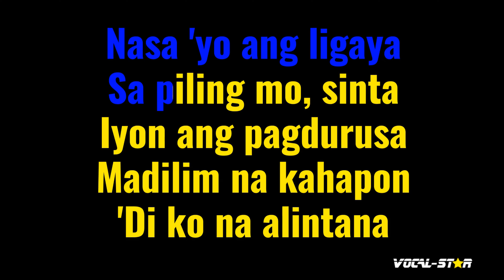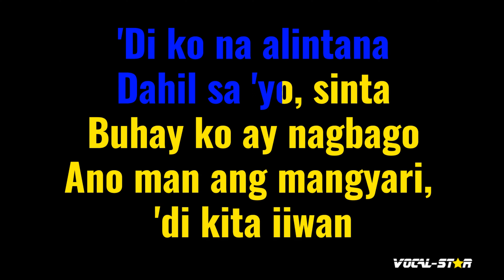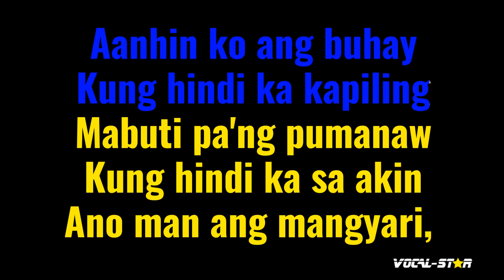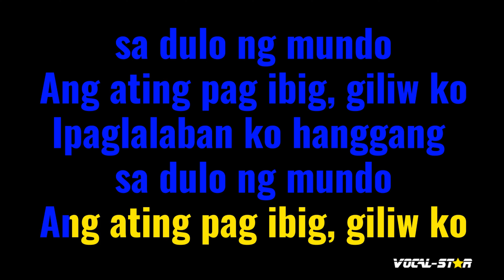Ipaglalaban Ko Karaoke | Freddie Aguilar Karaoke Version (With Vocals)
Whether you're a long-time fan of Freddie Aguilar or discovering their music for the first time, "Ipaglalaban Ko" instrumental version will have you dancing and singing along in no time. So grab the mic, hit play, and let the good times roll with this upbeat and infectious track. Belting out this amazing karaoke instrumental version will be incredibly fun!

00:00 Introduction
00:20 Start of Song
04:11 Next Song